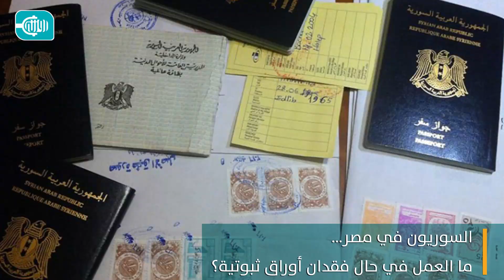السوريون في مصر... ما العمل في حال فقدان أوراق ثبوتية؟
يتعرض السوريون المقيمون في مصر إلى فقدان المستندات، والأواق الثبوتية ك#جواز_السفر أو البطاقة الصفراء أو الهوية الشخصية.
ولتجنب حصول أي مشاكل يجب عليهم اتباع الخطوات القانونية التالية، التي أشار إليها المحامي عصام حامد.